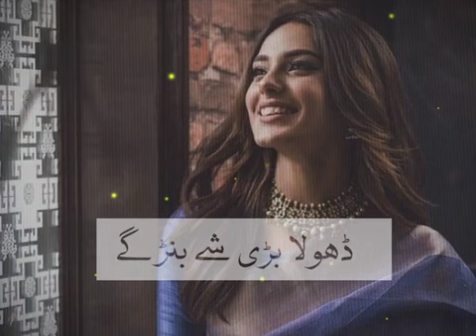Dhola bari shy bnr Gy (Slowed+reverb)Lofi